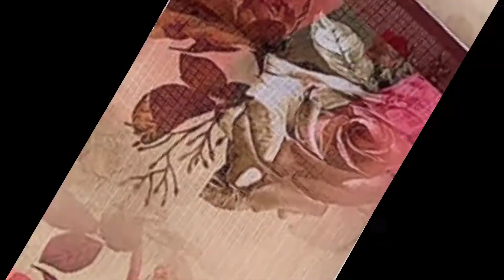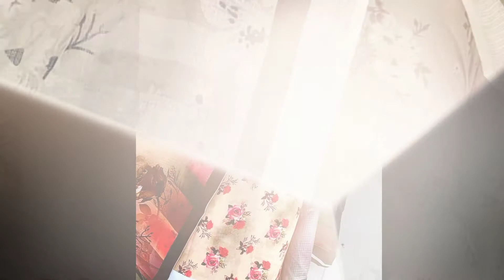Latest printes suit | daily wear suits | plazo suit | salwaar suit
Top 10 printed  suit for daily wear, cotton suits

# plazo suit
# salwaar suit
# printed suit